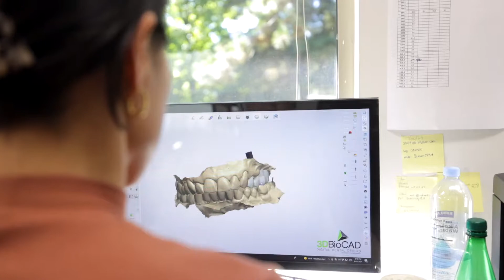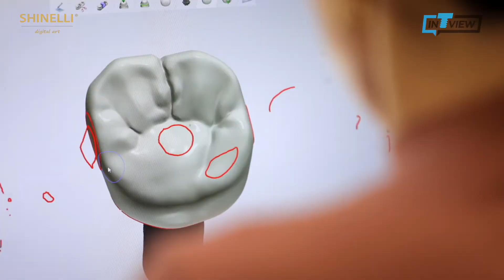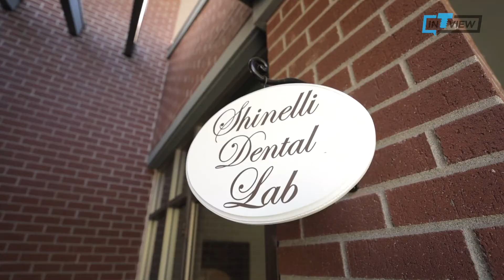InTRUview S1 Ep.38: Shinelli Dental Art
Shinelli Dental Art is crafting some of the most beautiful dental implant restorations we’ve seen on this side of the coast. Their diligent team's philosophy revolves around meticulously creating smiles that serve as functional pieces of artwork so every patient that walks out their doors can live their best life with the best smile. That being said, this week's InTRUview takes us to breathtaking Belleview, Washington where we get to meet the special team behind the ‘digital art’ over at Shinelli Lab

■ Shinelli Dental Art
15419 NE 20th St. Suite 104 Bellevue, WA 98007

InTRUview will continue to travel across the country to meet many more dental professionals.